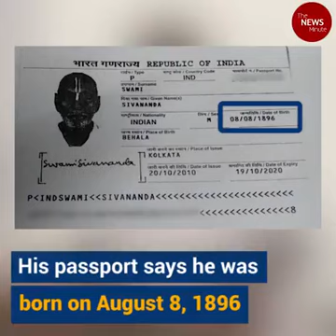live healthy hare rama hare krishna